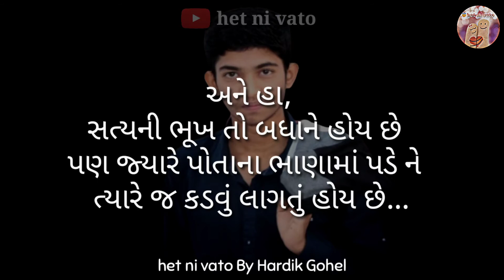અલ્પવિરામ બનીને | het ni vato | het ni vato By Hardik Gohel | Gujarati Motivational Whatsapp Status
het ni vato
Gujarati Whatsapp Status
het ni vato By Hardik Gohel
Hardik Gohel From Kotdasangani
Gujju Motivational Status
Gujju Beat Status
Gujju Latest Status
Gujju Latest status
Best Status Form Hardik Gohel
Latest Gujarati Motivational Status
Trending Gujarati Whatsapp Status
Whatsapp Status By Hardik Gohel
Whatsapp Status By het ni vato

➡️ 𝐡𝐞𝐭 𝐧𝐢 𝐯𝐚𝐭𝐨 👈

【 𝑭𝒓𝒐𝒎 𝑲𝒐𝒕𝒅𝒂 𝑺𝒂𝒏𝒈𝒂𝒏𝒊, 𝑮𝒖𝒋𝒂𝒓𝒂𝒕, 𝑰𝒏𝒅𝒊𝒂】